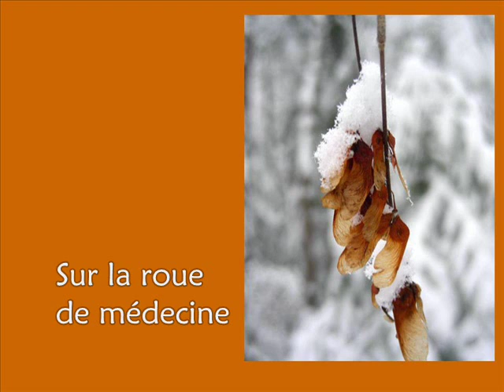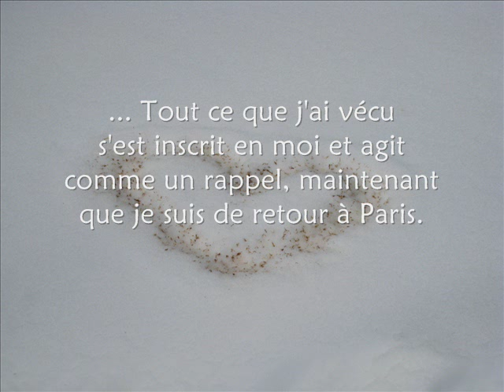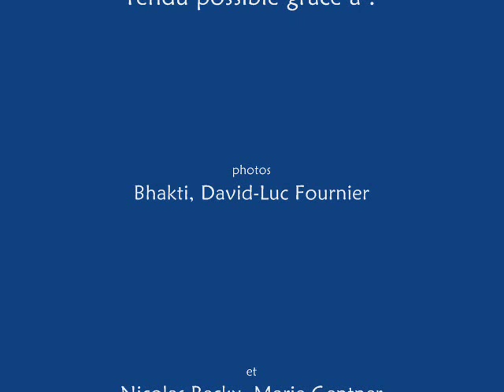Les enseignements du Nord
Les enseignements du Nord : voyage initiatique en hiver au Québec, par Bhakti. Un montage d'Anne Demortain